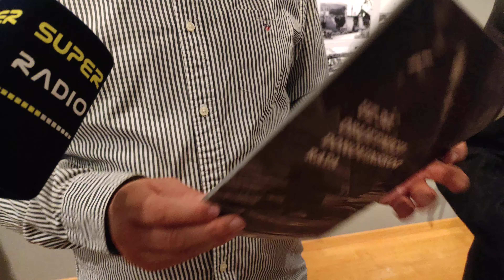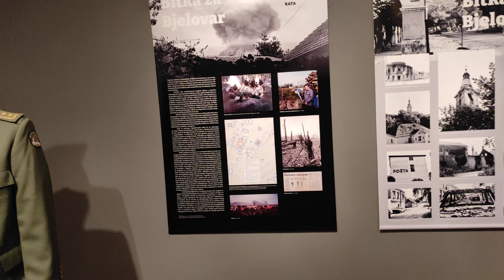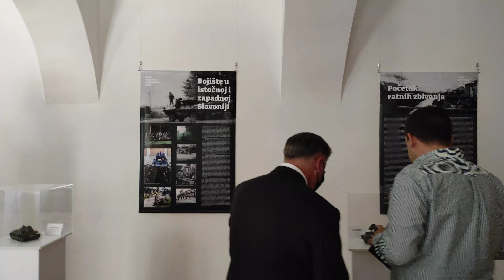Milan Pavlović najavljuje izložbu HRVATSKA POLICIJA U MJERILU . . .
###   OD DOMOVINSKOG RATA DO DANAS   ###

UZ 30. GODIŠNJICU DOMOVINSKOG RATA